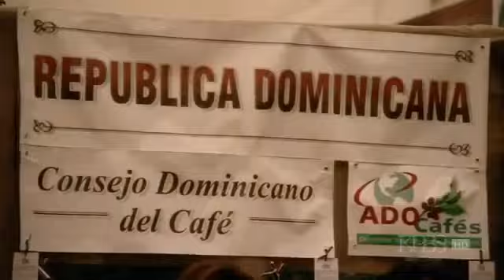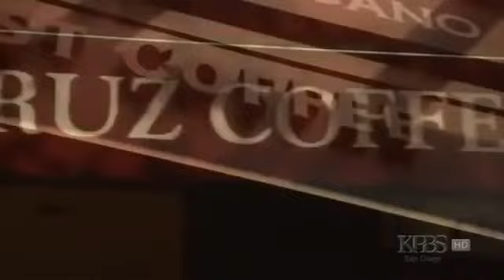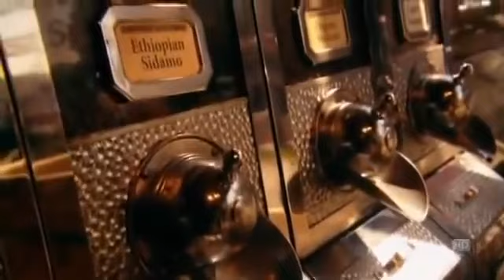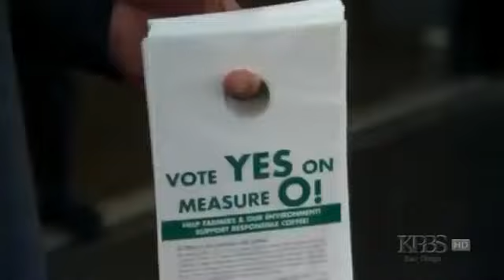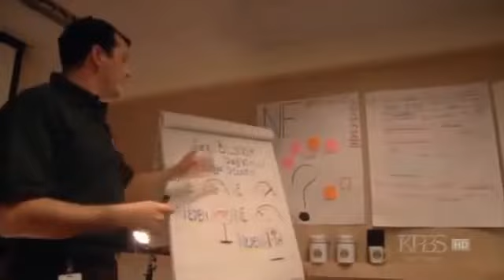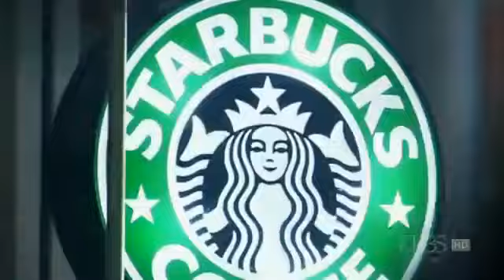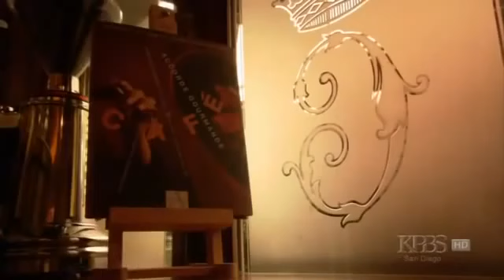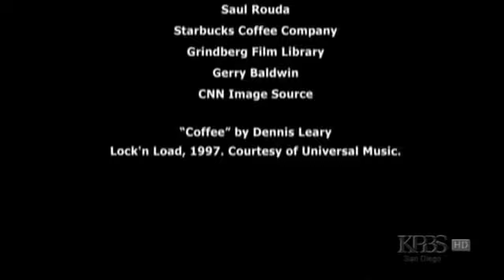BLACK COFFEE THE PERFECT CUP DiscoveryHistoryScience documentary